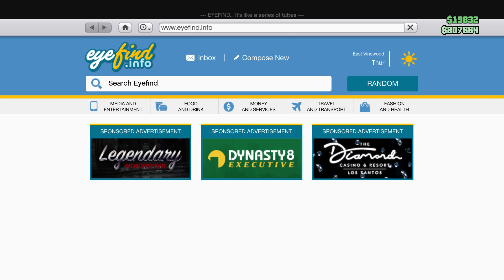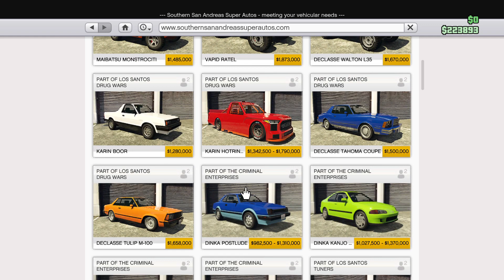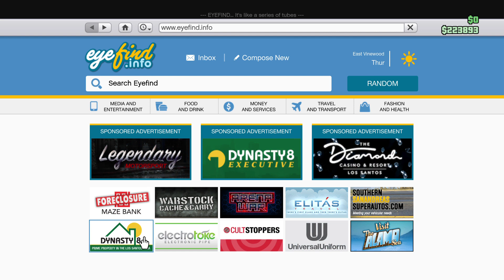Freakshop first dose 3